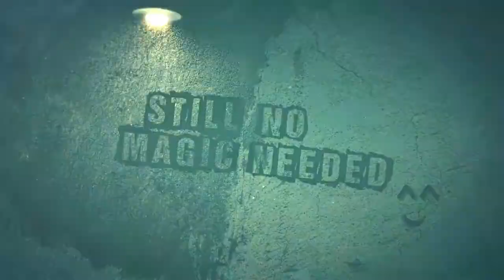CC_F2P: Pumpkin Duke Challenge #5 ❚ Still no magic needed ^^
❚ Pumpkin Duke 9/10 with 8/8 LifeDrain
  ❚ Berserk 3 as crest talent
  ❚ Blitz Scroll 5 as artifact

❚ I almost used magic on Expert Dungeon 4-4 just becose of bombs but no .. still no magic needed
❚ Although I sped up the video it's still kinda long but it's alright, right? ;)

❚ If you wanna talk with me, add me on Line chat